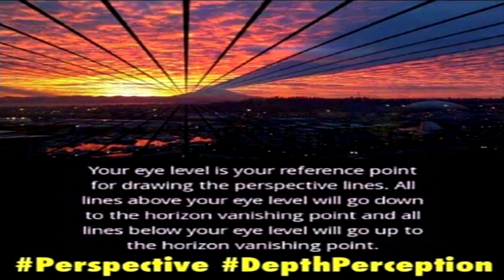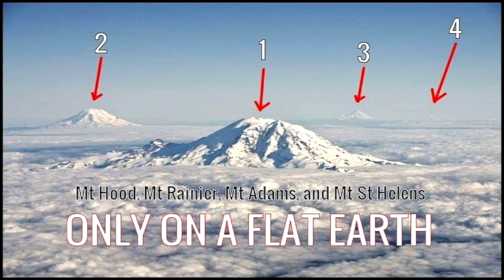Mount Rainier's Shadow Proves FLAT EARTH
Flat Earth Sun, Moon & Zodiac Clock app by Blue Water Bay

To book Flat Earth Dave on your show and click the link at the top

You might want to also get the app. Flat Earth Sun, Moon & Zodiac Clock app by Blue Water Bay